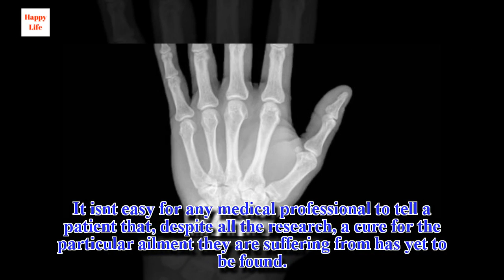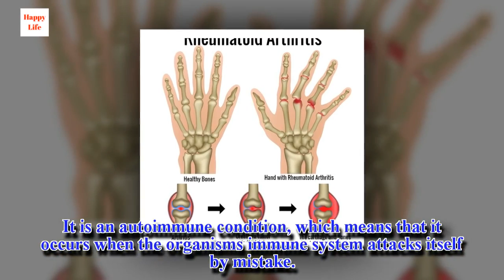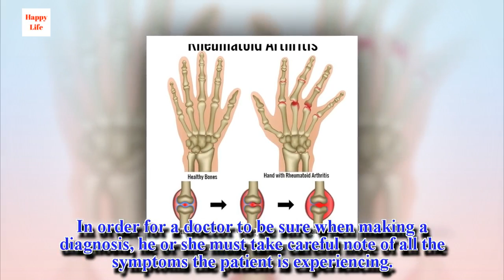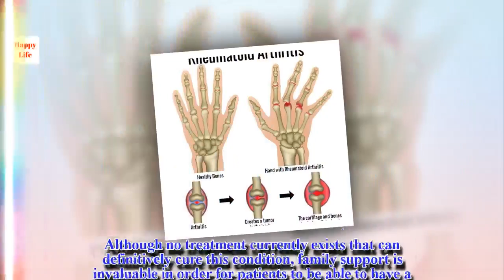Is There a Cure for Rheumatoid Arthritis?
It isn't easy for any medical professional to tell a patient that, despite all the research, a cure for the particular ailment they are suffering from has yet to be found. In this case, we're talking about rheumatoid arthritis. Although there's no cure, patients struggling with rheumatoid arthritis can undergo certain treatments that will allow them to maintain a better quality of life and avoid further complication. Any good doctor can help orient us towards these treatments.